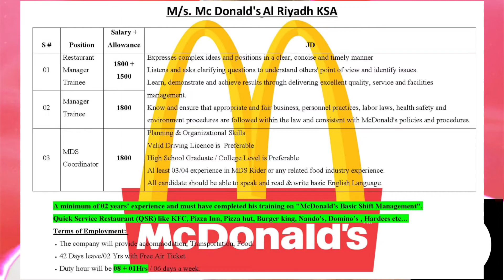Visa available for Saudi Arabia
McDonald's is the world's largest restaurant chain by revenue, serving over 69 million customers daily in over 100 countries across 37,855 outlets as of 2018. Although McDonald's is best known for its hamburgers, cheeseburgers and french fries, they feature chicken products, breakfast items, soft drinks, milkshakes, wraps, and desserts. In response to changing consumer tastes and a negative backlash because of the unhealthiness of their food, the company has added to its menu salads, fish, smoothies, and fruit. The McDonald's Corporation revenues come from the rent, royalties, and fees paid by the franchisees, as well as sales in company-operated restaurants. According to two reports published in 2018, McDonald's is the world's second-largest private employer with 1.7 million employees (behind Walmart with 2.3 million employees). As of 2020, McDonald's has the ninth-highest global brand valuation.